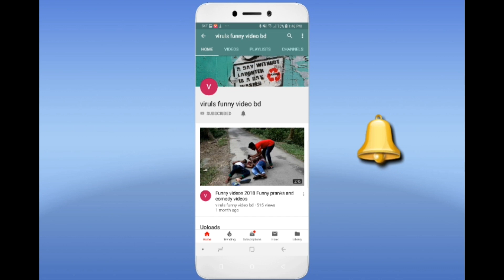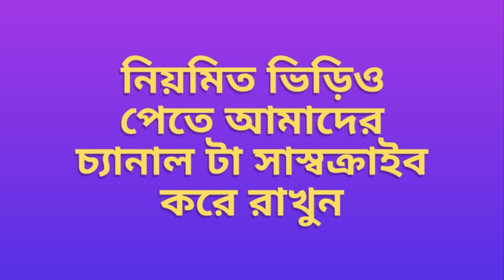NON STOP PART2 || most watch funny video viruls funny video bd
Non Stop Part2
most watch funny
Best funny video2018

☞ will upload Bangla funny video regularly so stay with us. more video coming soon. [viruls funny video bd]. ✍